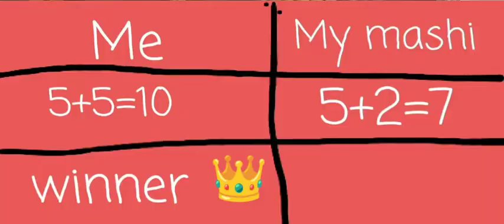Ultimate momo challenge#challengevlog dailyvlog Mohana'sbeautifulworld##